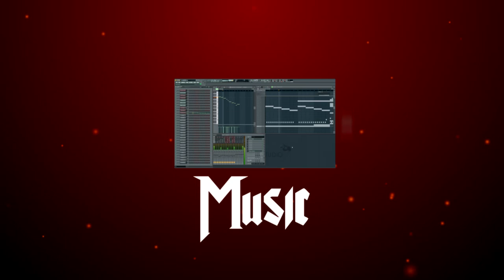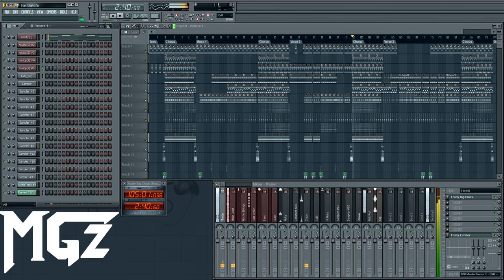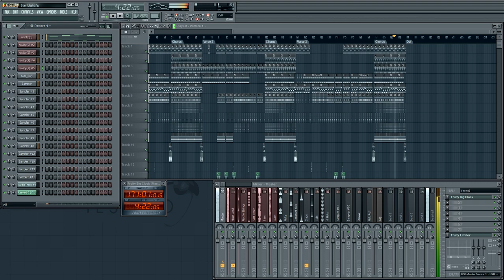Star Light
Back after a long time with a new beat. I have a question to ask you, the viewer. Should I keep this channel just tech related and upload all my other videos (music, vlogs, FX videos) to a new channel or should I continue to upload everything to this channel? Leave it in the comment section below, I would love to know what you think. Thanks!!!

Skype : MGeezy89